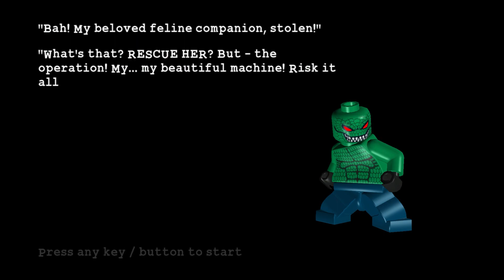24 - LEGO Batman: A Daring Rescue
The Penguin and Killer Croc go thru the gotham sewers to reach the police station from underground, so they can free Catwoman